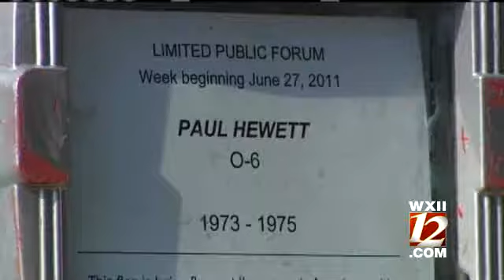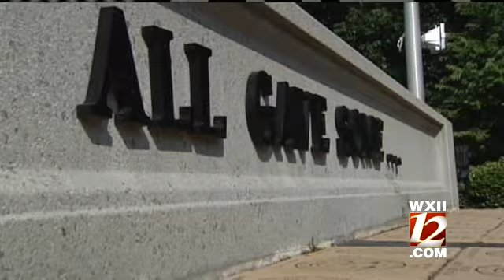WXII Interviews Man At Center Of King Flag Controversy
The man at the center of the controversy surrounding the flying of the Christian flag at Central Park in King finally gave WXII an interview on Monday, but not before a confrontation with WXII reporter Margaret Johnson.